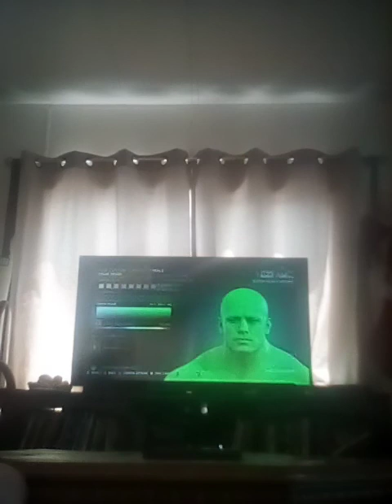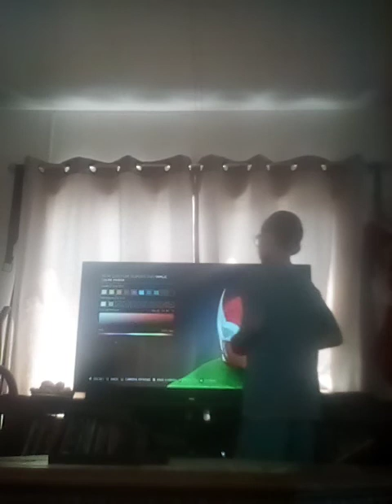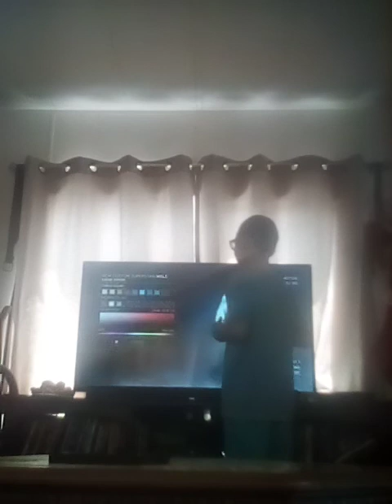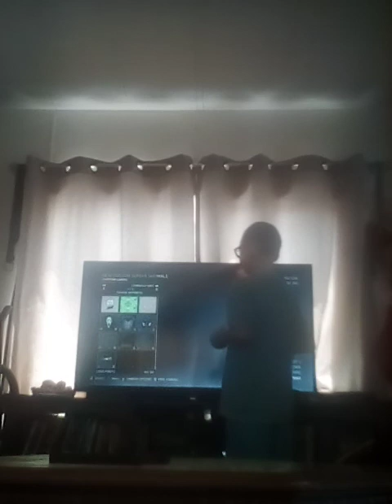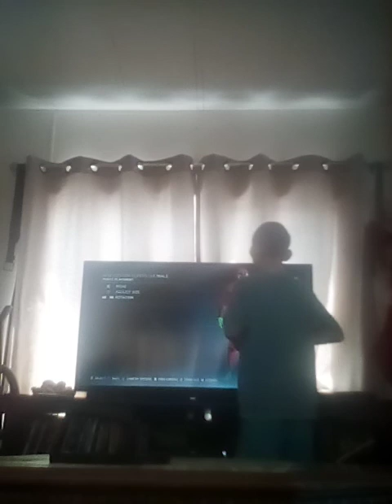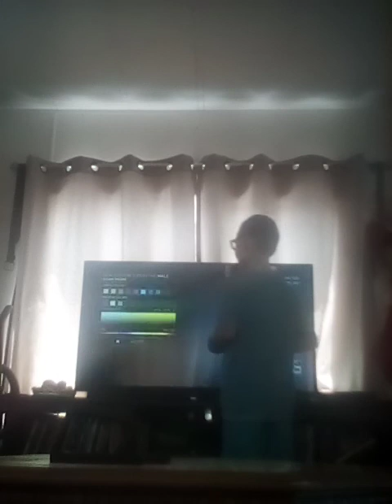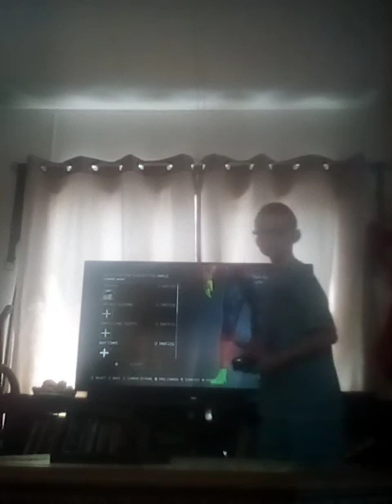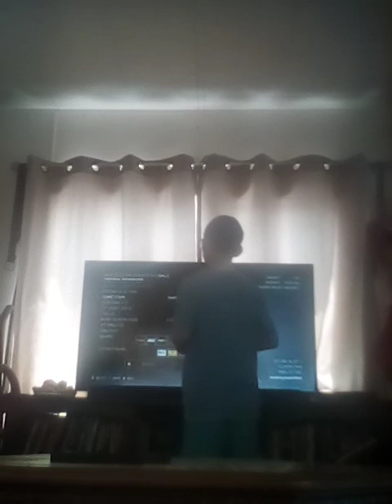June 13, 2020